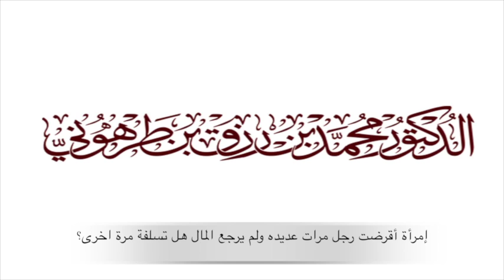إمرأة أقرضت رجل مرات عديده ولم يرجع المال هل تسلفة مرة اخرى؟ مترجمة